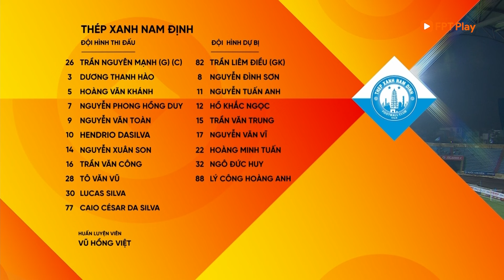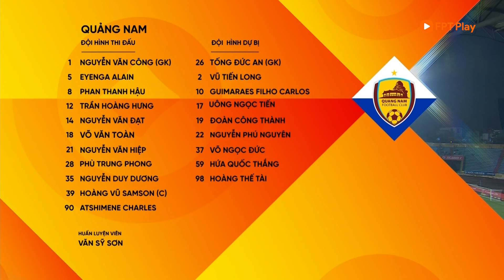HIGHLIGHTS: THÉP XANH NAM ĐỊNH - QUẢNG NAM | PHỐI HỢP CỰC ĐỈNH, 3 ĐIỂM TRỌN VẸN